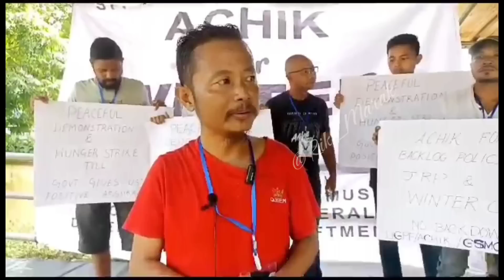Sal Wal Hunger Strike A•chik Jatna NGO rang || JRP Roster o Backlog aro Winter Capital Tura ko nanga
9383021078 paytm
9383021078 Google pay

News reader:Rik marak
Video Editor:Rik Marak
Translator: Rik Marak

Rik Marak
Garo News
A.chik News
A.chik Kobor
Salantini Kobor
Gital Koborang
Garo Kobor